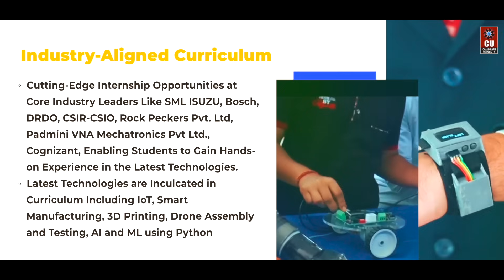Shape the Future with a B.E. in Mechatronics Engineering at Chandigarh University!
Dreaming of a career at the intersection of mechanics, electronics, robotics, and automation? Chandigarh University’s Bachelor of Mechatronics Engineering program offers a globally competitive, multidisciplinary curriculum designed for the innovators of tomorrow.

Why Choose CU for Mechatronics?

NBA-accredited & NAAC A+: Recognized for academic excellence and industry relevance.

Cutting-edge Curriculum: Blend of mechanical, electrical, control, and computer engineering, with hands-on labs in robotics, automation, IoT, embedded systems, and more.

Project-Based Learning: Gain real-world skills through mini-projects, capstone design, and industry collaborations.

Outstanding Placements: Top recruiters from robotics, aerospace, automotive, and manufacturing sectors. Highest engineering package reached ₹36 LPA, with strong placement records year after year.

Global Exposure: Flexible, choice-based academics and opportunities for research, innovation, and international student exchange.

Career Opportunities: Become a Robotics Engineer, Automation Specialist, Systems Designer, Analyst, or Researcher in leading tech industries.

Eligibility: 10+2 with Physics & Mathematics (plus Chemistry/Biotech/CS/Biology), minimum 50% aggregate.

Step into the future-apply now and become a leader in smart automation and digital innovation!